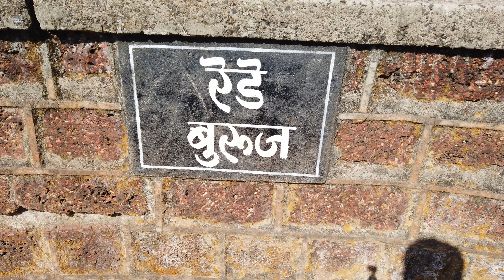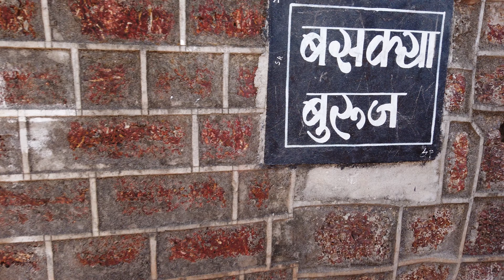Ratnadurg Fort at Ratnagiri (April 2019) 4K 60fps (ULTRA HD)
Experience the amazing views from the Ratnadurg Fort also called as the Bhagwati Fort. For best experience, watch it on a 4K TV :)